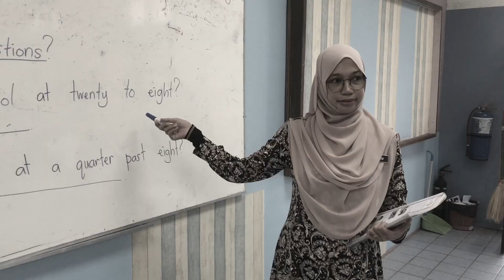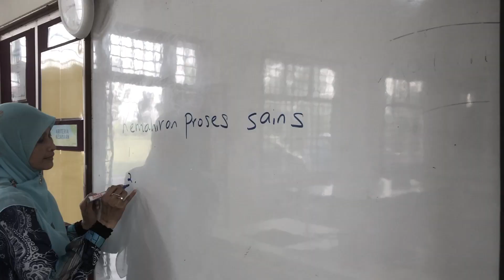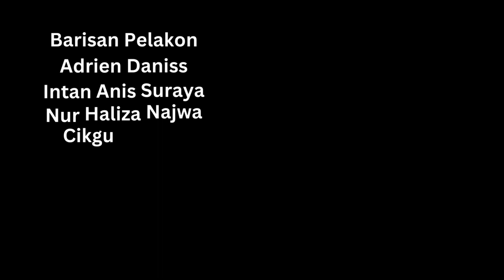Sorry Cikgu! Inikan Raya